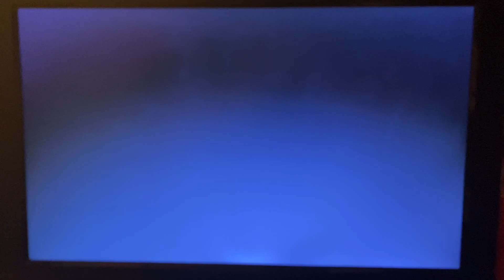The Lion King 2011 Blu-ray with THX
Rated G.

R.I.P James Earl Jones (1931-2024)